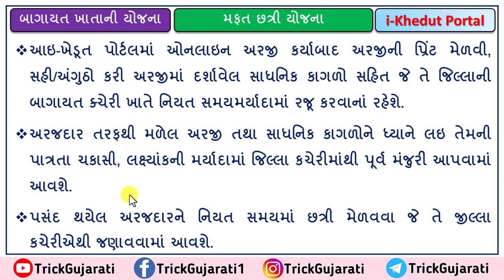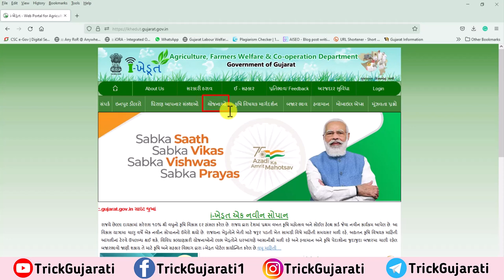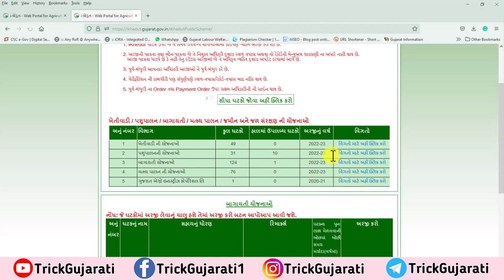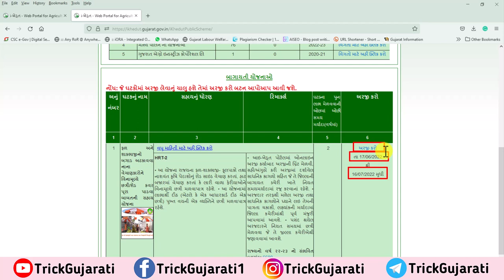Mafat Chhatri Yojana 2022-23 | મફત છત્રી યોજના-2022-23 | એક આધારકાર્ડ દીઠ એક છત્રી મફત